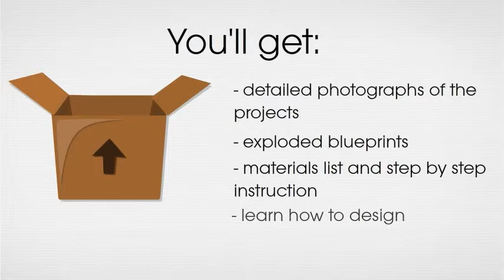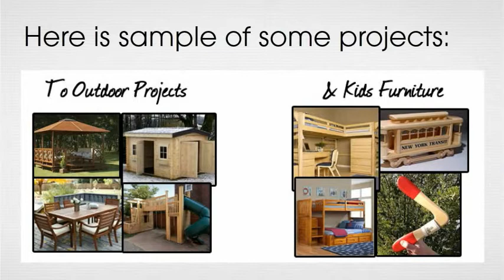File cabinet plans - do not buy expensive file cabinets!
Discover how to easily build an attractive and affordable file cabinet

Related info:
file cabinet plans
file cabinet
file cabinets
white file cabinet
locking file cabinet
filing cabinet
used filing cabinets
small file cabinet
cheap filing cabinets
filing cabinets
metal file cabinet
white filing cabinet
cheap file cabinets
metal file cabinets
2 drawer file cabinet
file cabinets for sale
used file cabinets
hon file cabinets
wooden file cabinets
oak file cabinet
small filing cabinet
filing cabinet plans
wood file cabinet
vertical file cabinet
wood file cabinet plans
wood file cabinets
wood filing cabinet"